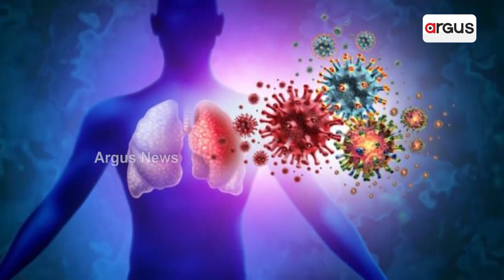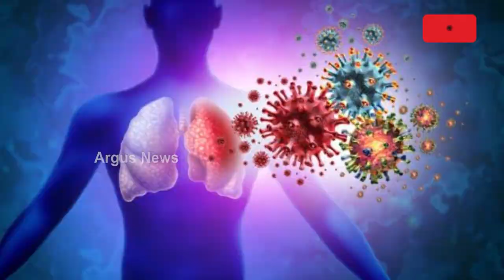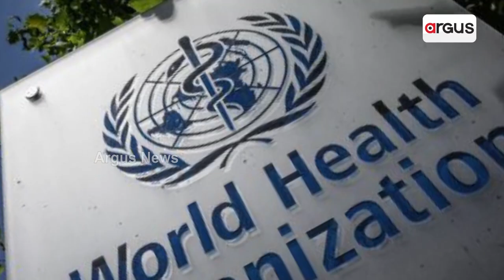Pneumonia Outbreaks In China, Will It Put Impact On India?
ଚୀନ୍ ରୁ ଆସୁଛି ଚାଇନା ନିମୋନିଆ || China Pneumonia || New Virus